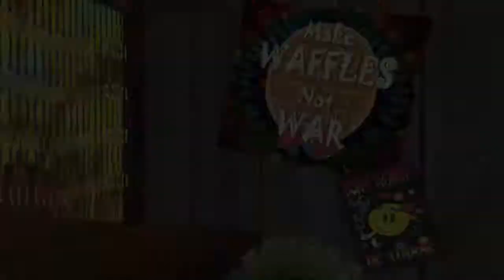WOOTSTOCK 2012 - Raglan Shire - Ganjo Monkeev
Ganjo Monkeev! Raglan Shire!  Nakie Tinies! Half Rezzed Textures!
Must be that time of year again.
Ride - Sally Ride